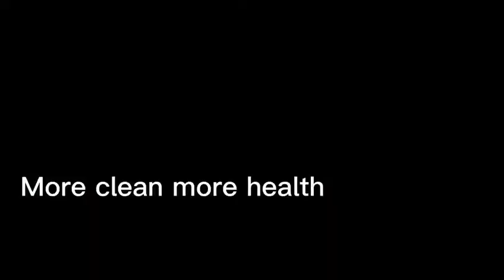Higt temperature steam mop 0224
High temperature steam mop
It can protect your family
More clean more health